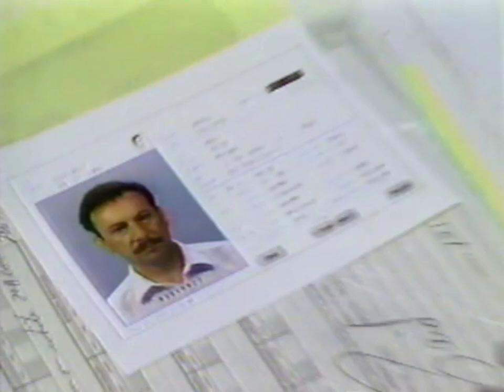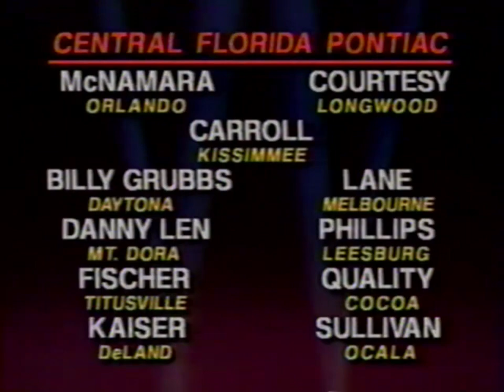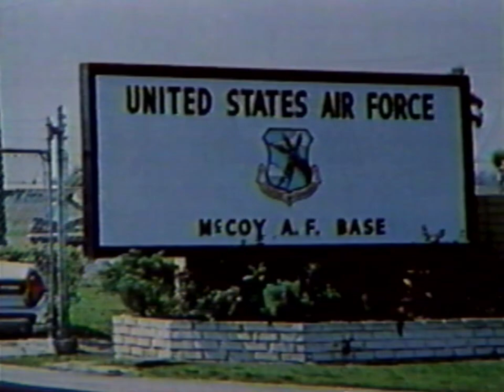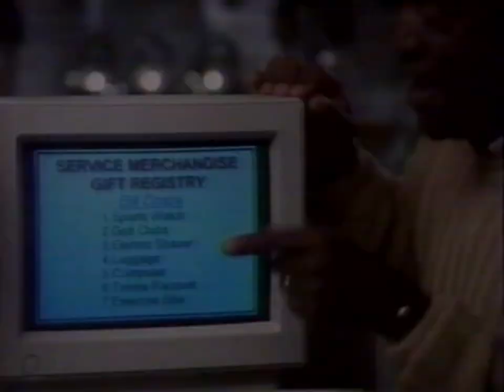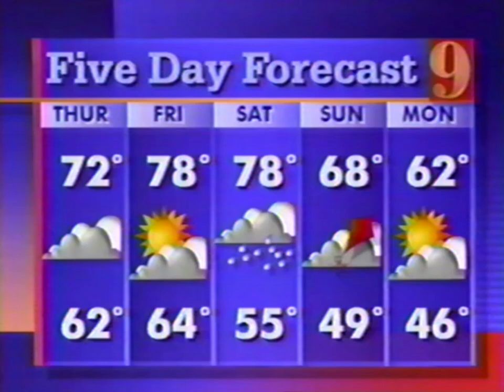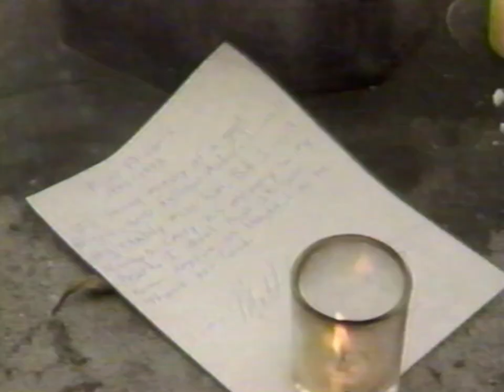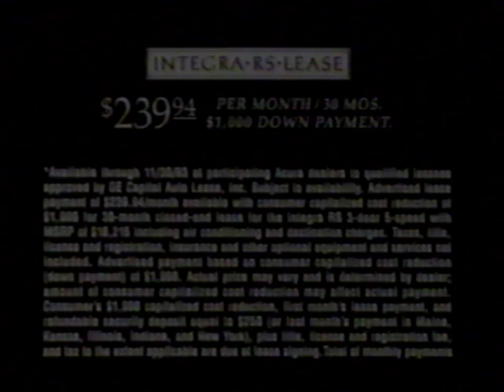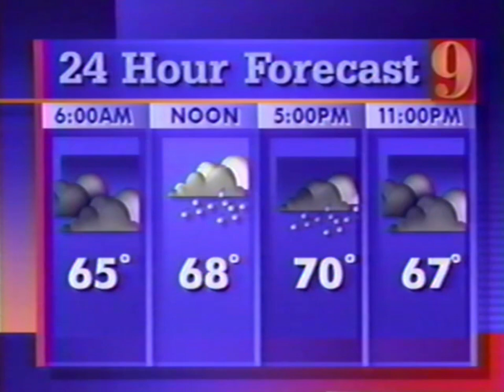WFTV | 11pm News | November 24, 1993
November 24, 1993, edition of "Eyewitness News Tonight" on WFTV in Orlando, Florida. Commercials are included.

Stories:
00:00 - Intro
00:16 - Jogger attacked
02:22 - Body discovered
02:42 - Robbers arrested
03:00 - Fake raffle tickets
03:20 - Kimberly Mays case
04:05 - Teen locked in trunk
04:25 - School bus collision
04:50 - Thanksgiving travel
07:19 - Holiday shopping
07:40 - Red Kettle fundraiser
10:35 - Naval base closure
14:54 - Brady Bill
17:52 - Shipwreck survivors
18:16 - Weather
21:32 - Ostrich feeds hippo
22:18 - Stock market results
24:57 - The Nation -- NYC tunnel accident
25:19 - The Nation -- NH bridge collapse
25:32 - Cadaver crash testing
25:54 - River Phoenix death
29:10 - Sports: Basketball -- Brazil vs. UCF
29:51 - Sports: Basketball -- UNC vs. UMass
30:25 - Sports: Basketball -- Kansas vs. Minnesota
30:30 - Sports: NBA -- Warriors vs. Heat
31:01 - Sports: NBA -- Rockets vs. Jazz
31:27 - Sports: NBA -- game results
31:44 - Sports: Football -- Florida State vs. Florida
32:29 - Sports: Football -- Clemson coach resigns
32:40 - Sports: NHL -- game results
33:04 - Weather + outro

Credit: Internet Archive / Windsinger